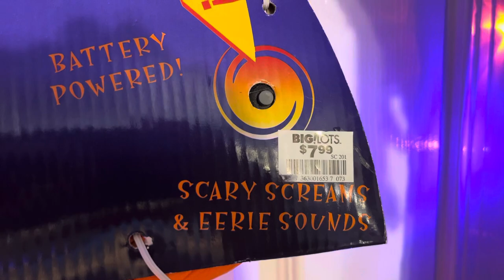Pan Asian Creations 2003 - 22” Hang Up Spooky Eyes Pumpkin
Weirdest packaging award goes to this guy

Got this last year but kept forgetting to make a video of it. I bought it off eBay for around 30 dollars. Yes, I know the eyes don’t move but I really don’t want to open it up from the packaging because it’s still sealed. It’s probably a stuck motor or a wire off somewhere.